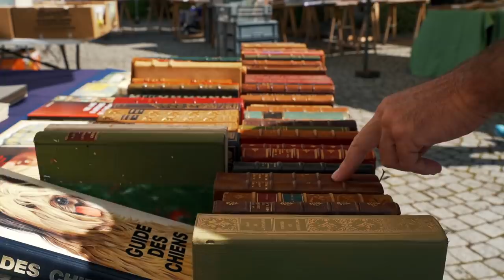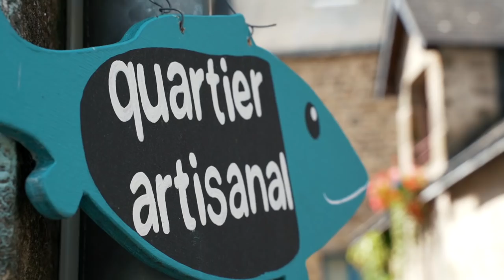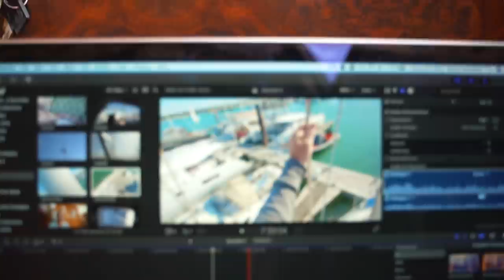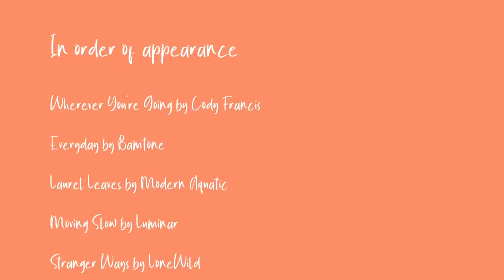TIME APART- Is It A Good Thing? | Sailing Ruby Rose Ep 131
This week Nick jumps ship and leaves me free to do whatever I want- and what I choose to get up to may surprise you! 🤣 Time apart for liveaboard couples is absolutely essential and in today's episode we show why. We have a wet and windy week aboard Ruby Rose but in the short breaks of sunshine, we head out to explore La Roche Bernard, a charming medieval French river town.

Timestamps:
00:00 Intro ✌🏻
01:46 La Roche Bernard ❤️
07:00 Spending time apart 😳
14:00 Nick's Back! 😁
17:17 Goodbye La Roche Bernard 👋

MUSIC